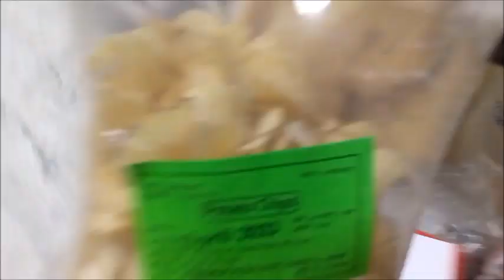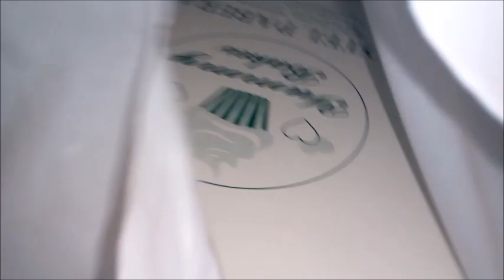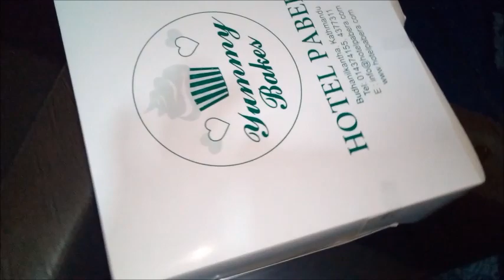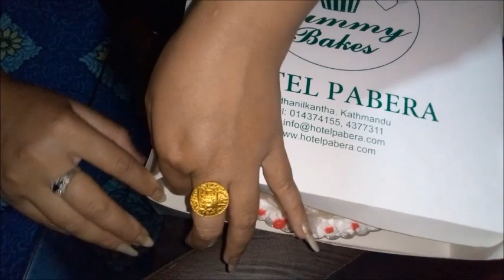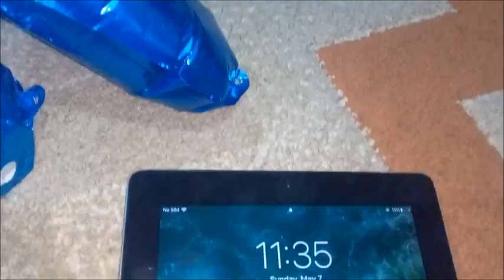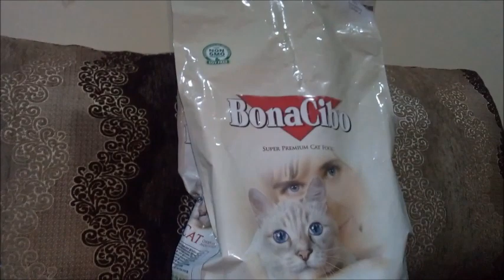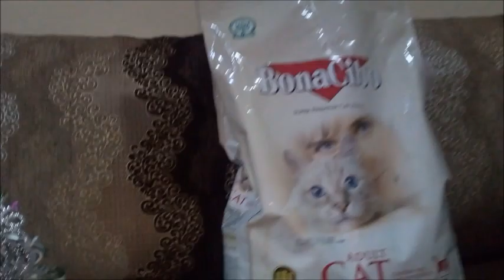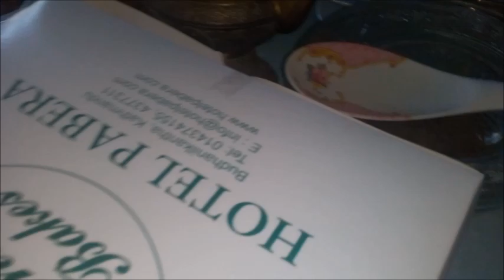Cat's Birthday in Nepal